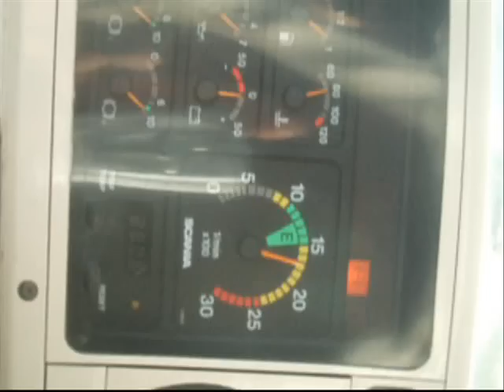Scania v8 - The Barbie Memorial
I missed my old truck today, so I put this little piece together.. Enjoy, guys!